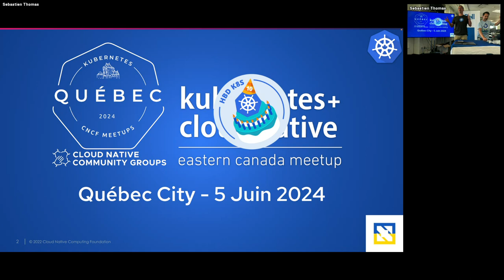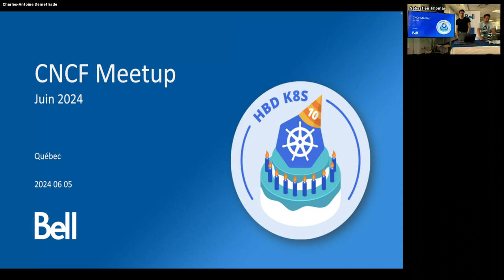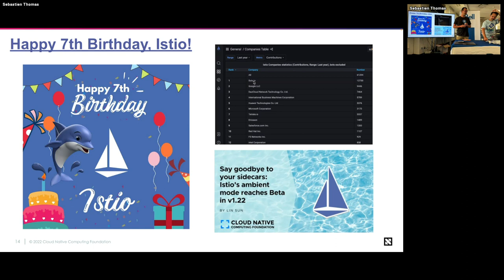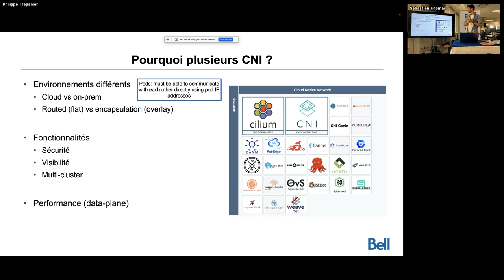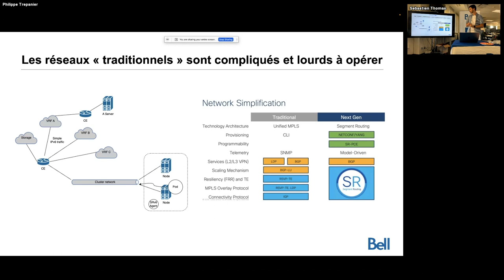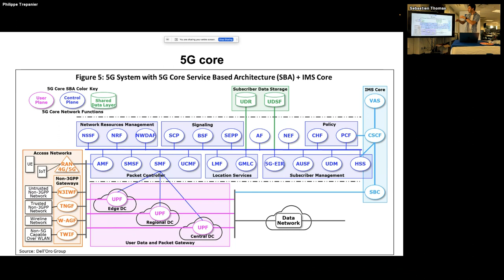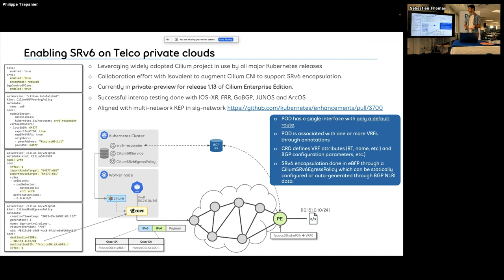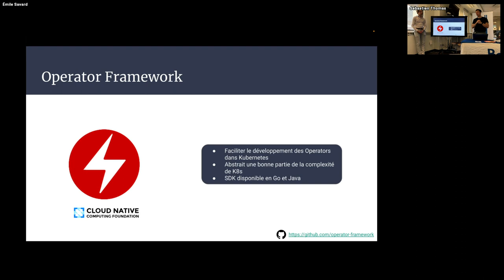KuberTENes Birthday Bash Quebec City - 5 Juin 2024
Déjà 10 ans de Kubernetes ! C'est le temps d'un party !

Pour cette occasion, moins de présentations et plus de discussions, plus de social, et une surprise spéciale pour les 10 ans de Kubenetes.

Un grand merci à Bell de nous inviter dans leurs locaux, en plein centre de Québec à la Place d'Youville !

Présentations :

🚨Telco use cases for K8s - CNI - 20 min
par Philippe Trepanier (Bell)

🚨Java Operator SDK Crash Course - 20 min
par Charles-Antoine Demetriade et Émile Savard (Bell)

🚨Nouveautés autour de Google Kubernetes Engine (GKE): Service Mesh, Policies, etc. - 30 min
par Benoit Pasteau (Google Cloud)